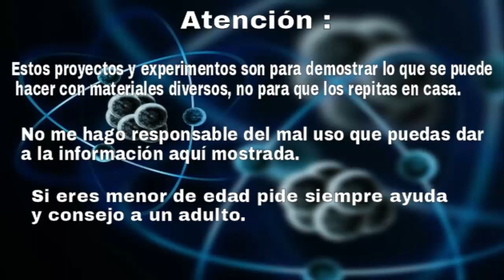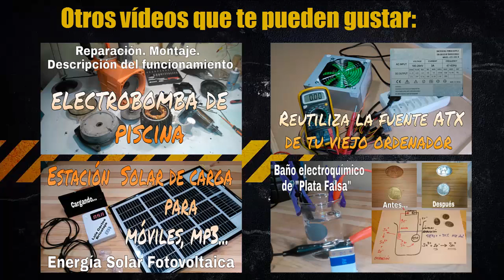CÓMO FUNCIONA UNA BOMBA DE AIRE. DESARMANDO PARA COMPRENDER.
En este vídeo te enseño el interior, componente a componente, y te explico el funcionamiento de una pequeña bomba de aire. muy útil para inflar rápidamente flotadores y colchonetas en tus vacaciones de verano.